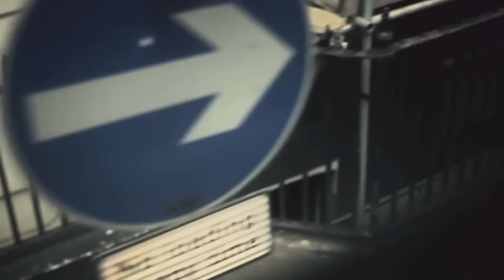The Bongo Hop (ft. Nidia Gongora) - Ventana [Official Video]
THE BONGO HOP - Ventana feat Nidia Gongora

video by : Moritz Oberholzer